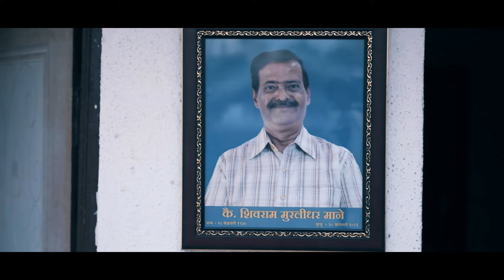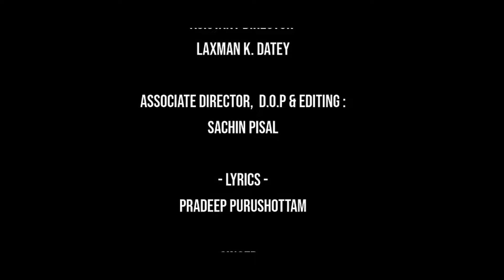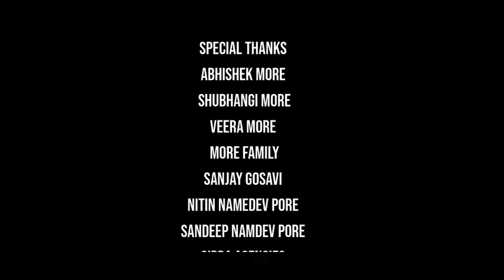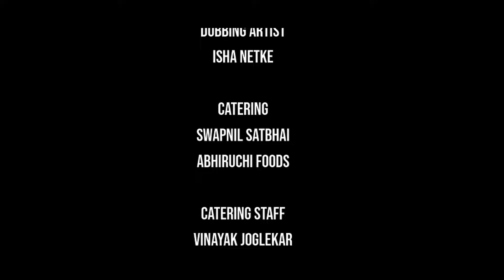संघर्ष episode 1 | अंतरंग | antarang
भाग पहिला
ती..
शांता तिचं नाव..
लहान वयातच बापाने उजवून टाकलेली..
व्यसनी नवऱ्याच्या कचाट्यात सापडलेलं तिचं आयुष्य..
अशातच एक दिवस तिच्या नवऱ्याचा.. शिवरामचा मृत्यू..
फक्त कुंकवाला आधार असलेला नवरा.. तोही गेला..
उंबऱ्याबाहेरचं जग ठाऊक नसलेली ती..
त्यात पदरी एक अल्लड पोर ..
कोसळलेलं आकाश गोळा करत मोठ्या निर्धाराने उभी राहते..
पांढऱ्या कपाळावर नव्याने कुंकवाचा रंग रेखताना तिचं तिलाच स्पष्ट दिसू लागतं..
तिचं अंतरंग..

part one
she..
Shanta is her name..
Her life found in the misery of an addict husband..
Just like that one day her husband.. Shivram's death..
The husband who was supported only by kunkwala.. he too went..
She who does not know the world outside Umbra..
There is an allad por in it..
Collecting the fallen sky and standing with great determination..
Drawing the color of kunkva anew on the white forehead, all the strength is united and steps out of the umber.
Entering the never-before-seen world called the office
Dazed and scared, she recovers herself and stands in front of Lady Boss Anita..
Expecting that a woman will understand a woman's pain...
Lady Boss Anita..
cash knock
Duty strict
Educated high ranking personality..
She does not understand the mind of this rustic woman..
The fund money is far away but Shanta is once again broken after hearing the dark deeds of her dead husband..
Only disappointment..
All the anger of Baijabai, who was broken by the death of her son, is on her daughter-in-law.
She wants to live the life that she is living at home.
Their daughter Padma.. very understanding and intelligent.. she knows Shanta's pain.. keeps explaining to mother..
But Shanta stuck in a difficult situation.
There is an endless pain in her heart.
A story is born from the same pain..

Aryan Entertainments
Presents

ANTARANG

- Created By  -
 P. Balu

- story -
Nandkumar Kanhere

Pradeep Purushottam
akshay mudgal

- Asistant Director  -
Laxman k. datey

Associate Director,  D.O.P & Editing :
Sachin Pisal

- Lyrics -
Pradeep Purushottam

Singer  :
Mrs. Vaishali Laxman DatEy

composer, music and singer
Neha Deshpande Kulkarani

- VFX -
Ajinkya innovations

Executive Producer -
Rakesh Solanki

Music, folly and Production  -
ajinkya innovations
Pramod Sabale
Akshay Mudgal
prashant
ChEtan Mahamuni

Laxman k. datey
Pramod Sabale

starring
Pradeep Purushottam
Supriya Sanjay
ABHIJIT POTNIS
Pooja Kapade
tithi mandhare
Vrushali more
anagha gapchup
preeti waikar vipradas
pallavi parab bhalekar
akshay mudgal
Laxman k. datey

supporting cast
Nandkumar Kanhere
chandrakant sahastrabhojani
akshay athavale
deepakraj dandavate
milind kavishwar
shirish godse
pradeep joshi
nitin vibhute
nilesh datar
Kaushal Dharme
vishwajeet shinde
vivek patil
gaurav kango
ashok kasbekar
Shrikant waikar
ChEtan Mahamuni
Dattatray Pate
Chandrakant Awrange
Avinash Tupone
suresh ture
mangesh konde
Rohit shinde
aniket bagmare
namit vyas
Rishikesh Taskar
deepak kathale
Ashwini Joshi
urmila ghatpande
prajakta gosavi
amita patil
bhakti joshi
pratibha pawar
varsha deshmukh
anita kasbekar
manjiri kharwandikar
gauri rode
alka kulkarni
Anita Tupone
Suchita Gawli
Vaishnavi hirawe

Foreigner Actor
Stanzin Kunsal
Pemba Yangzi
Stanzin Angmo

Special thanks
Abhishek More
 Shubhangi More
veera More
 More Family
Sanjay Gosavi
nitin namedev pore
sandeep namdev pore
Sipra Agencies
vaishali chandak
avinish dandvate
seasonal palace
suchita bhade
ramesh khirid
success computer classes
khirid computer classes
sagar suryavanshi
vijaya
Chai vaai café
aniket vinod bagmare
namit vyas
Rishikesh Taskar
umesh dhamale
varsha dhamale
Dhamale Bandhu Snacks
Vasnt Bharam
laxmikant ranjane
rahul malwadkar
sampada kulkarni

Dubbing artist
Isha netke

Catering
Swapnil SAtbhai
abhiruchi foods

Catering staff
vinayak joglekar

Transport
Mangesh Konde

Location -
PUne

Aryan ENtertainments,
Assa Film Production,
AM FilmS,
Ajinkya innovations,
Ajinkya Studio,
ajinkya enterprises

vishwache antarang
vishwache antarang swadhyay

आर्यन एंटरटेनमेंट
आर्यन एंटरदेनमेंटस्
aryan entertainment
aryan entertainments
Aryan Entertainment
Aryan Entertainments
Comedy film
Drama film
Romantic Film
Horror Film
Science Fiction Film